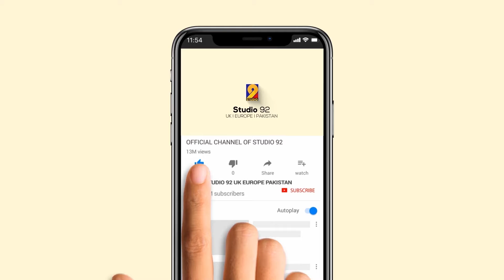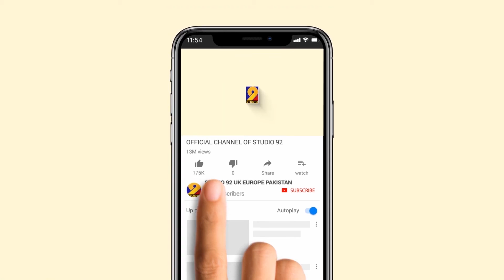Mere Kareem Aqa Aey Bekason Ke Wali -By Allhaaj Asif Rasheed Qadri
Alhaj Asif Rashid Qadri Sahib's new kalam. Please watch and share as much as possible.